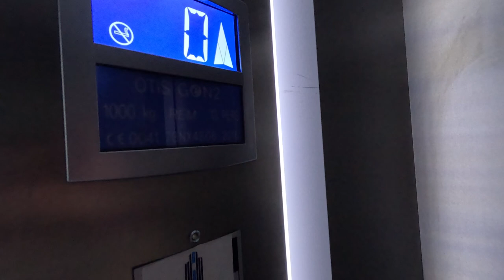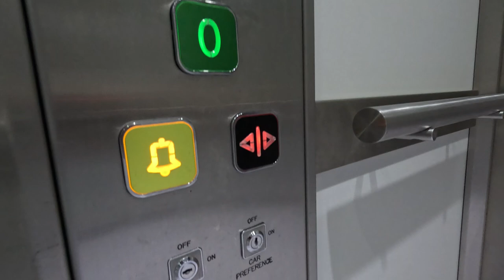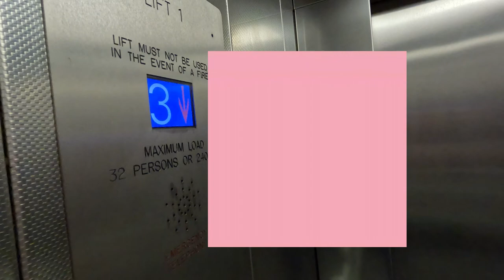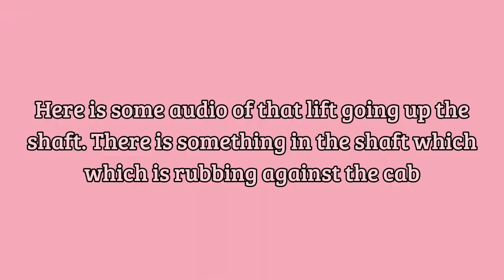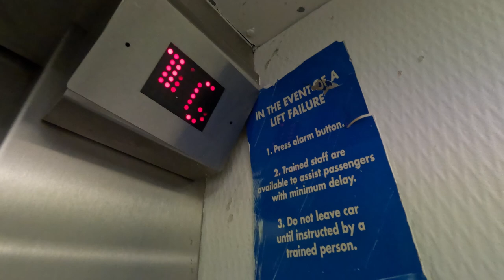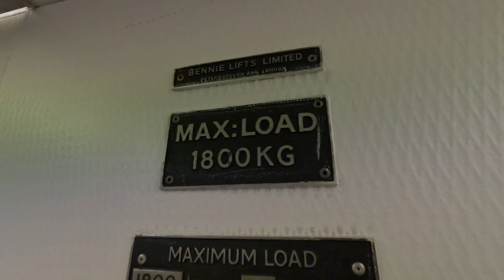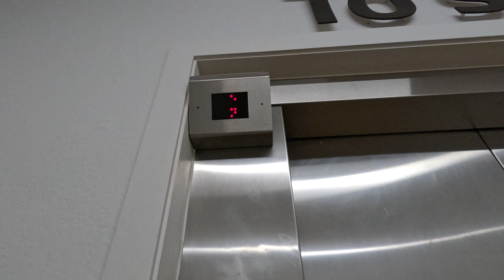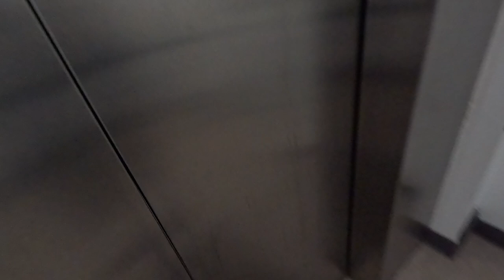Hempstead Valley Lift Adventure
Mini Lift Adventure at Hempstead Valley! The Bernie at the end has become one of my favourite local lifts.